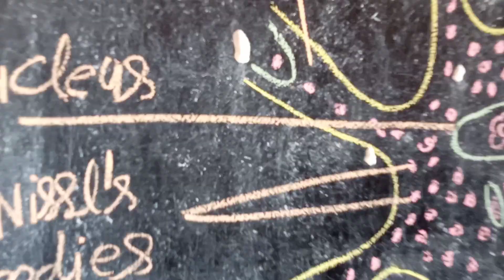class 10th . science by Js sir.